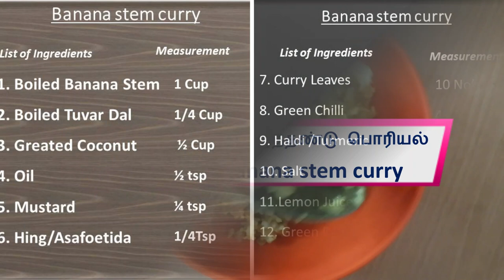வாழைத்தண்டு பொரியல் । Banana stem curry । Tamil In 10 Minutes